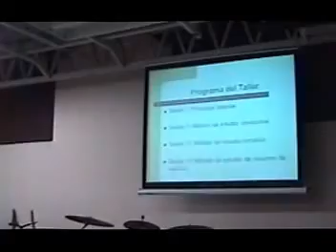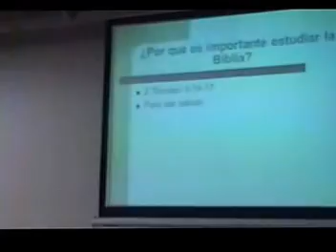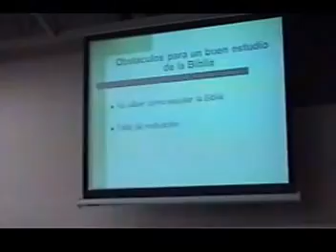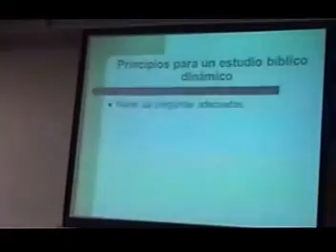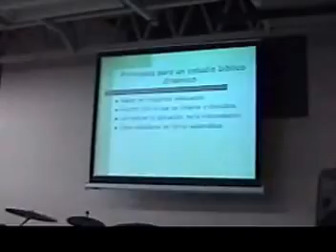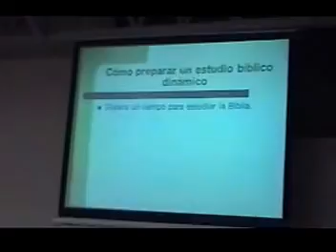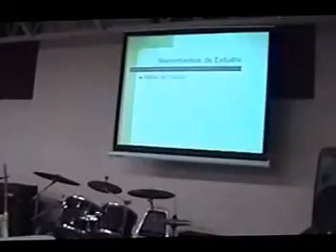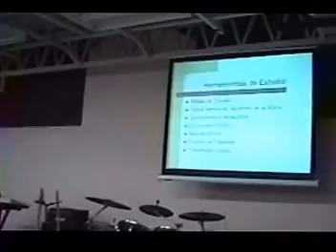Estudio dinámico de la biblia (1)